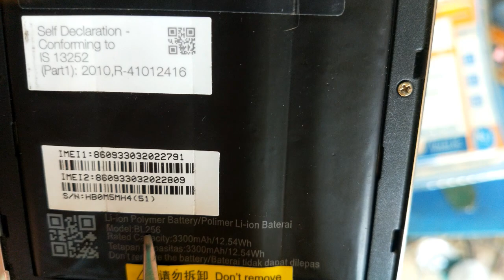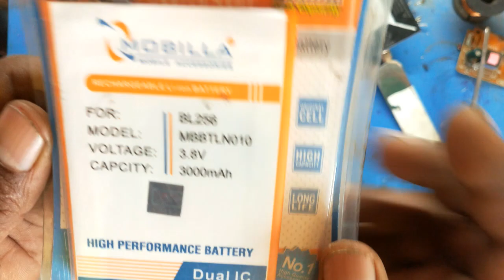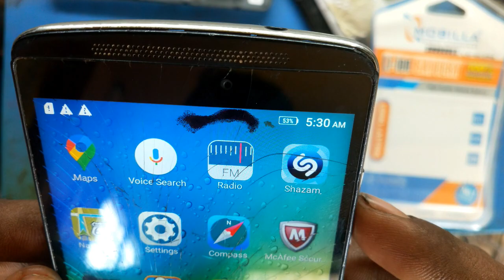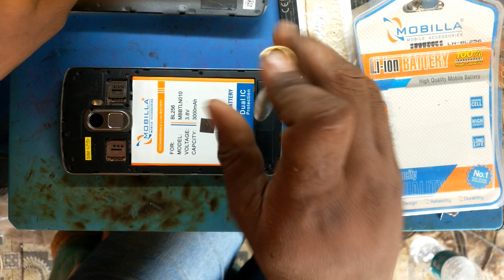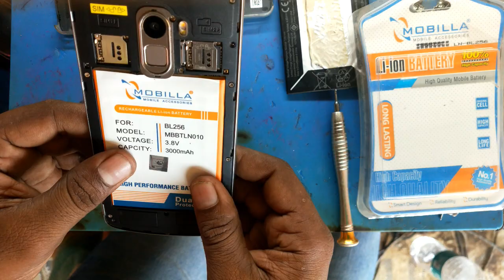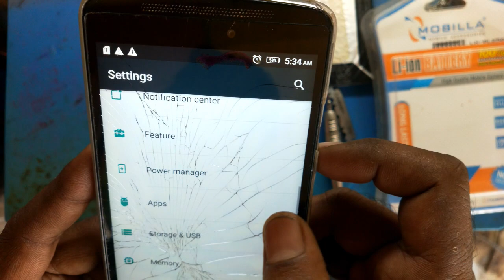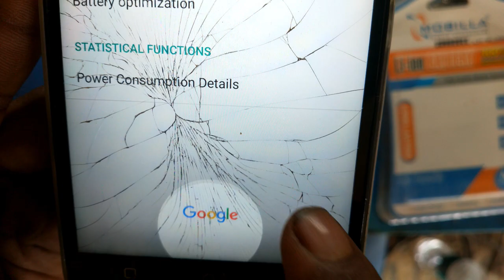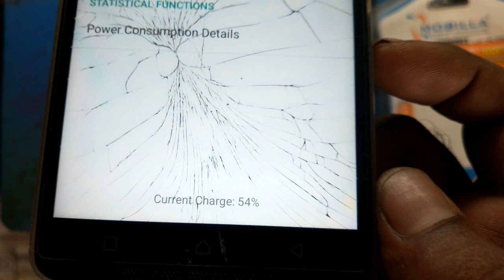Lenovo A7010a48 Battery Change||K4 Note 2021?